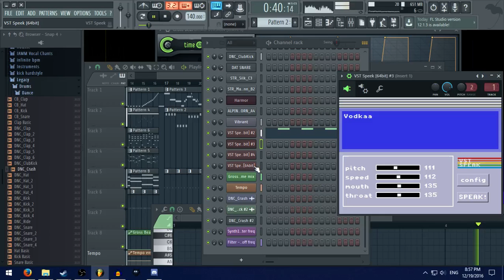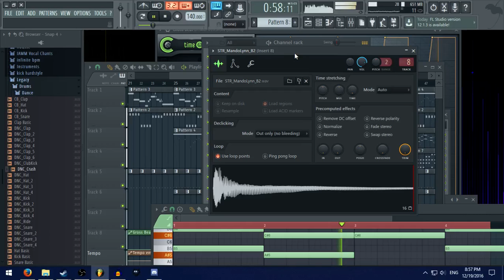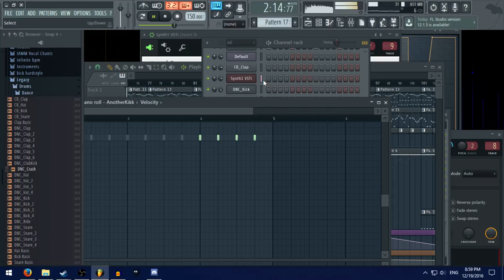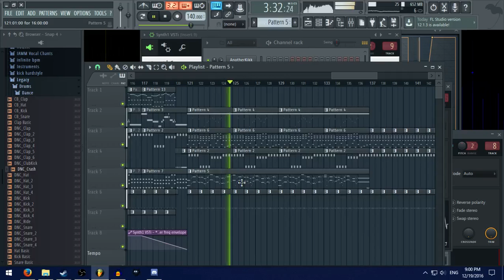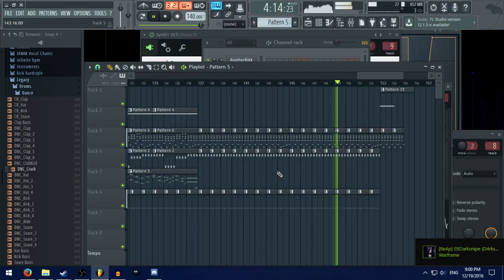DeadWarrior - Soviet Russia //Совйет Раша//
A track that i made when i was just really bored. has some CS:GO Russian memes to keep it dank. Enjoy